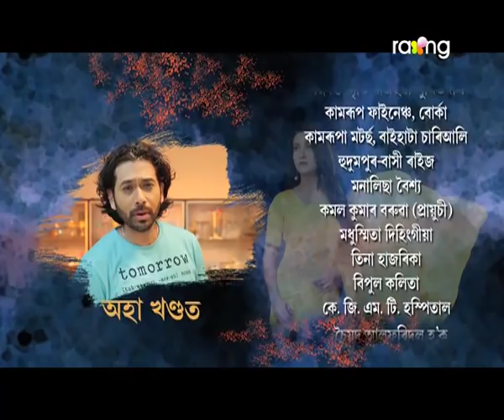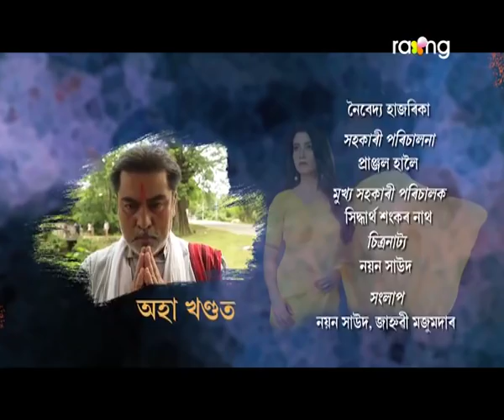Kanchan - কাঞ্চন | 21st Aug 2019 | Full Episode | No 93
কাঞ্চনে তুলসীক ক্ষমা কৰি দিব নে?

Life is a journey filled with ups and downs. You can never expect, what's coming next. No matter how much you prepare yourself, or, the people around you, it always manages to surprise you in a most unusual way. The struggles that we face and how we deal with it makes us who we are. The imperfection in us makes us what we are. It's always the tough times when we learn more about ourselves, also, builds character.  Kanchan who is the main protagonist is a fighter, honest, courteous loving girl. Niyor is another character who is an obedient son and another one is Adhir the youngest son in the family. It is a must-watch serial.